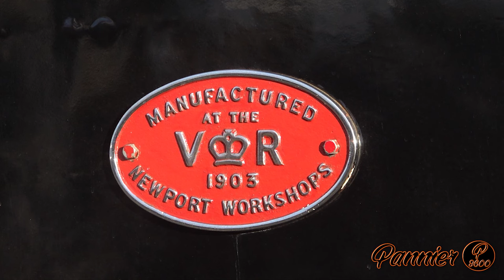D3 639's First Public Mainline Tour in SEVEN Years! | Steamrail Victoria's Essendon Shuttles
To find out more information on events like this, please

Made with:
Video – Sony HXR-NX80 with RODE NTG1 Shotgun Microphone
Tripod – Benro KH25N legs with Manfrotto MVH502AH Video Head